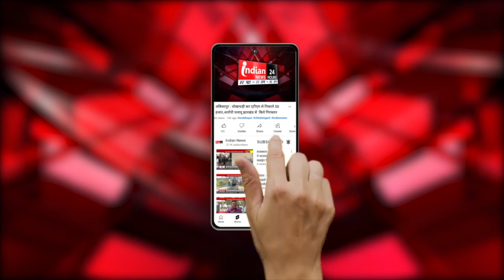Raipur : CG में 144.11 लाख मीट्रिक टन धान की हुई खरीदी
Our Links